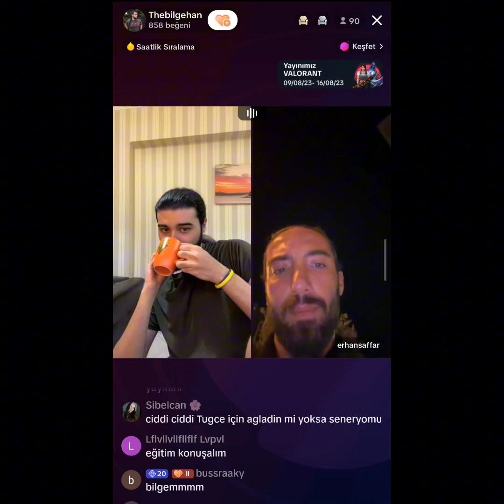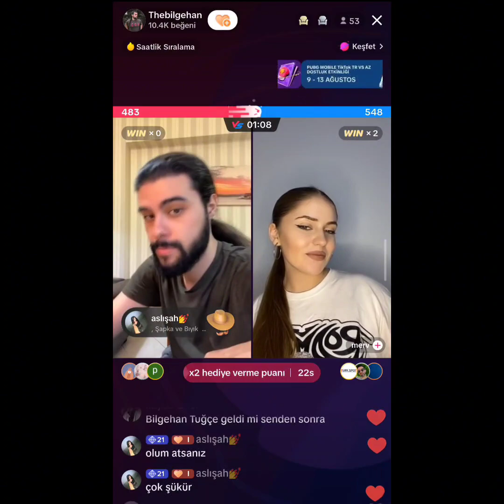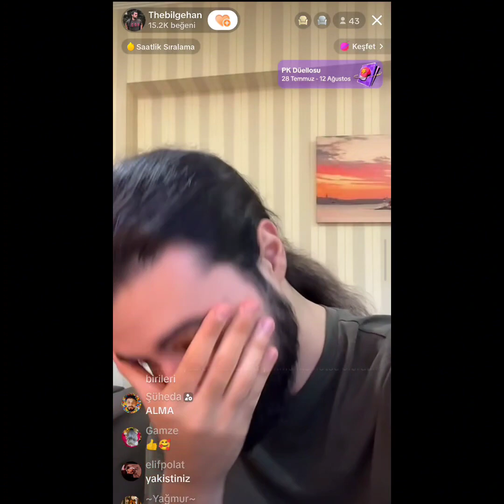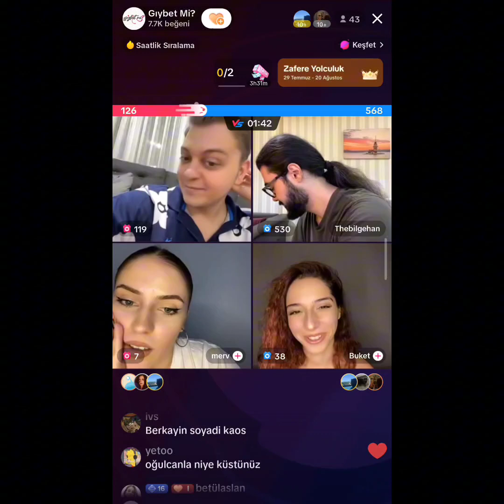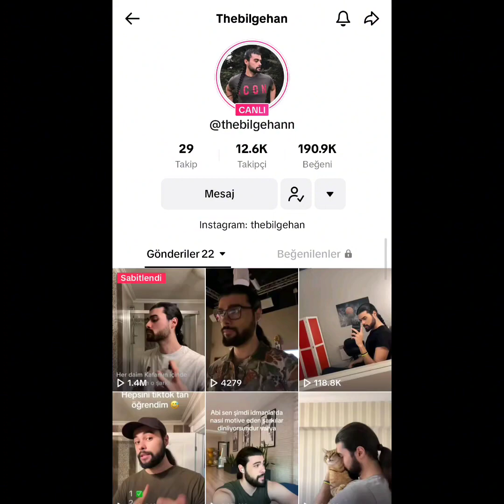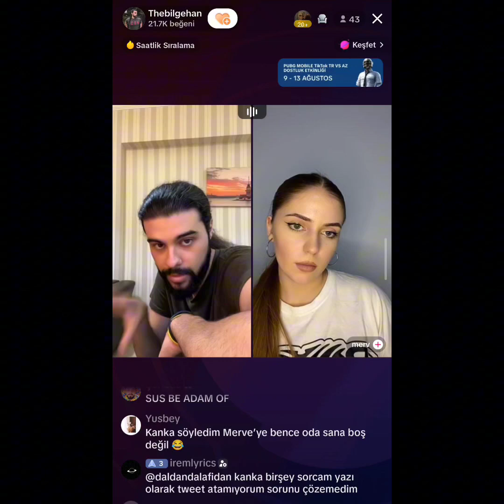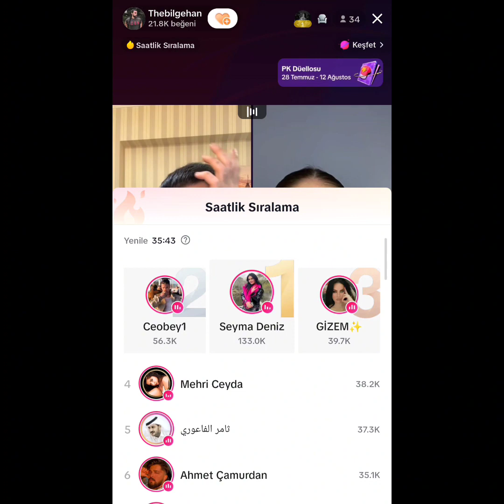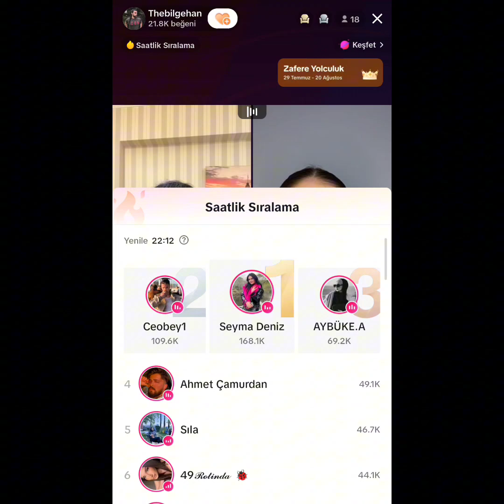Bilgehan Berkay Tiktok Canlı Yayın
Bilgehan Berkay Tiktok Canlı Yayın 11 Ağustos